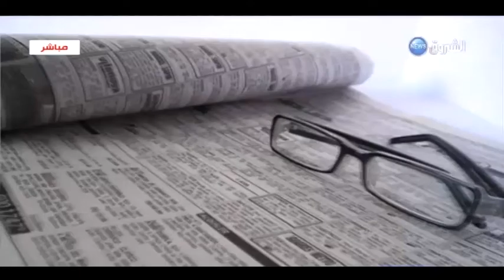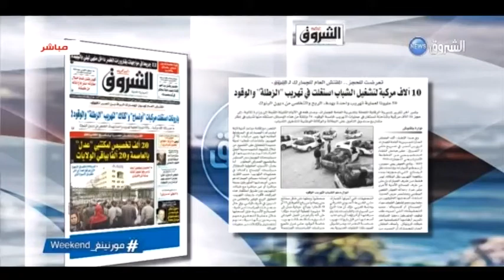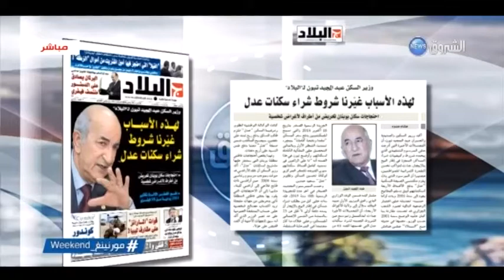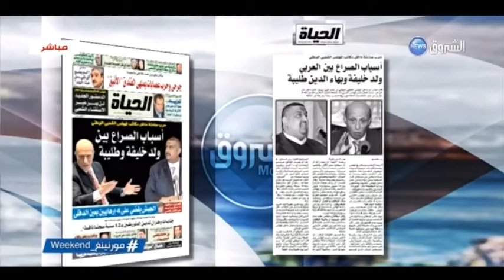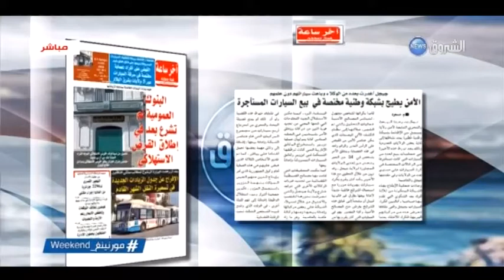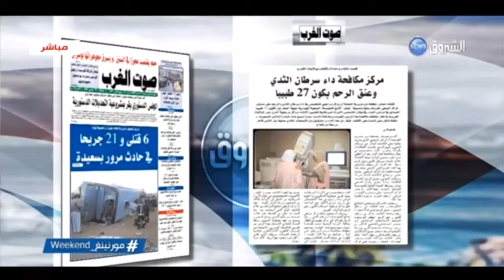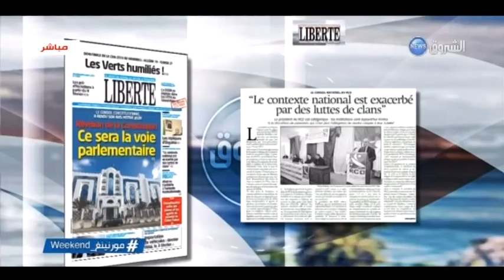بين السطور : السبت 30 جانفي 2016